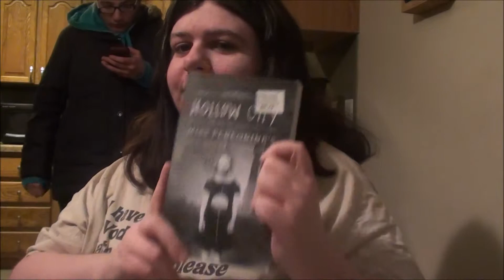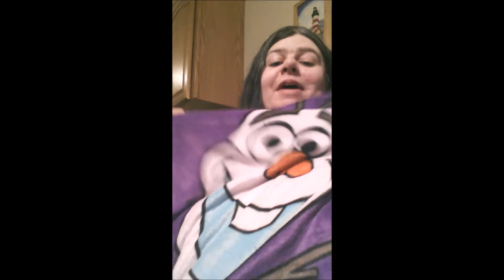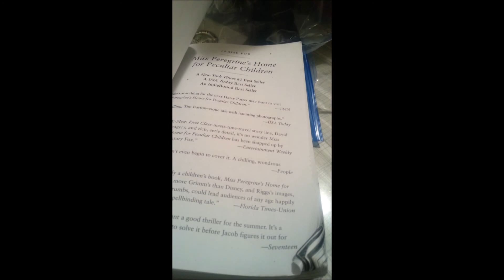presents from mom 2015